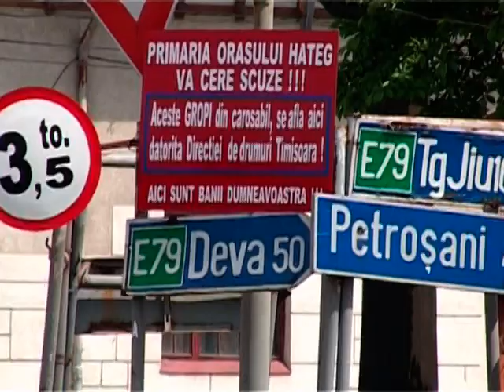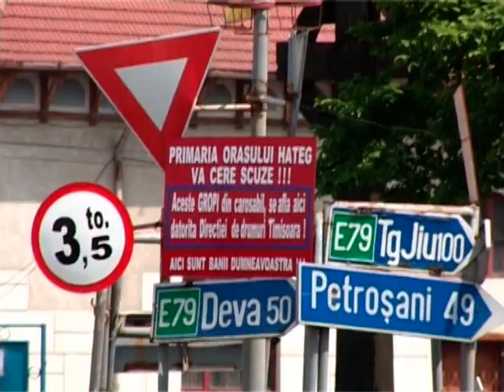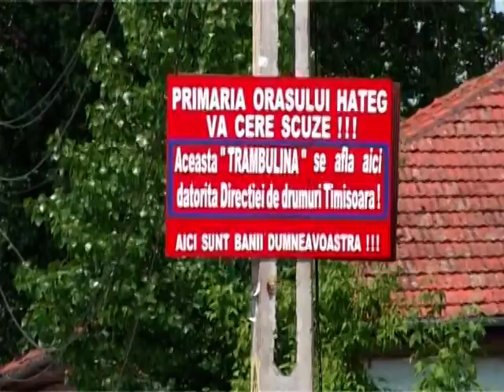Trambulina din Hateg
Satula de numeroasele adrese catre cei de la drumuri Timisoara, Primaria s-a hotarat sa arate conducatorilio auto cine este adevaratul vinovat pentru gropile din asfalt...Poate asa nesimtitii se vor simti si vor executa cum trebuie reparatiile.